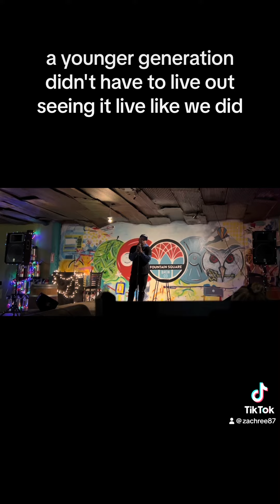Flight 93 and me